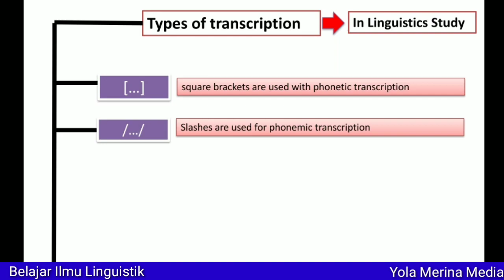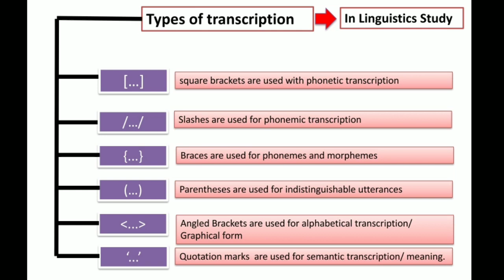Types of Transcription || in Linguistics Study || with Functions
NOTE: Silahkan berikan komentar yang membangun dan masukan Pada kolom komentar.📄😊

Jika suka dengan video pembelajaran ini, jangan lupa
2. like ✔
3. share ✔
4. comments ✔

💯🆓️ channel pembelajara

Copyright:
Yola Merina,S.S.,M.Hum